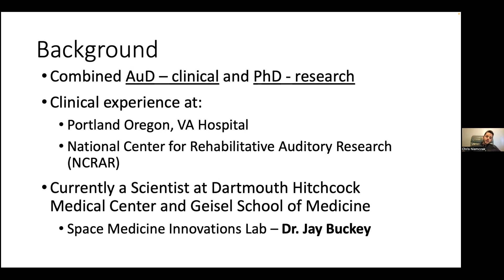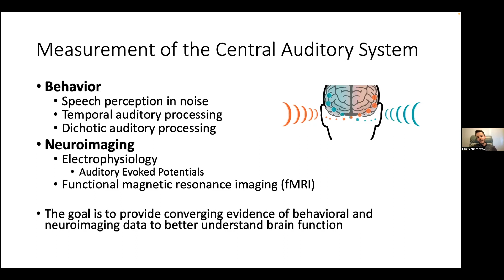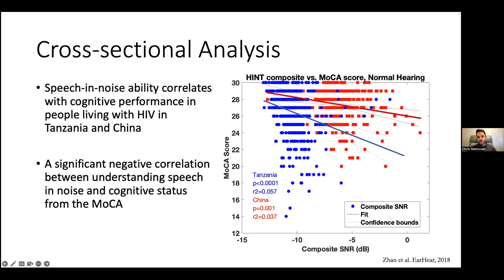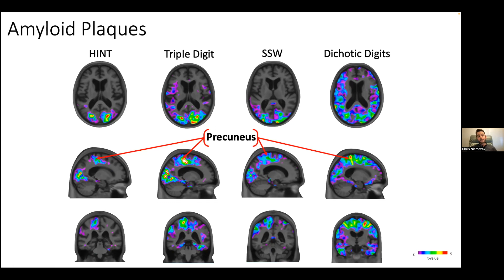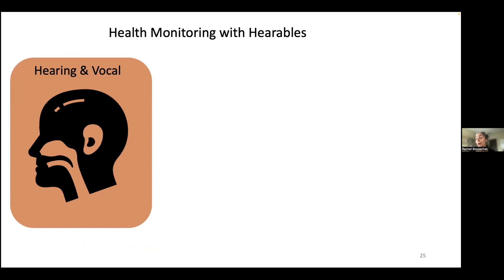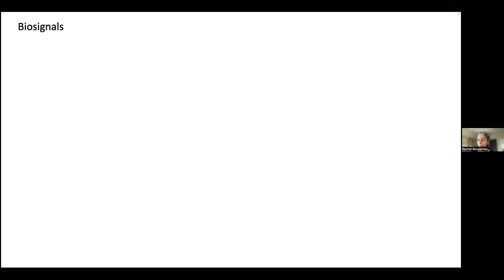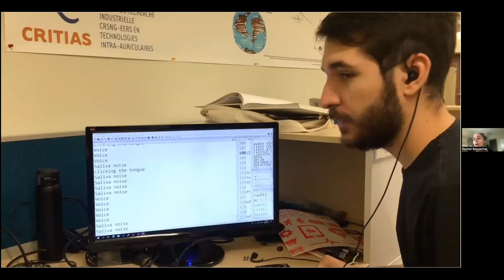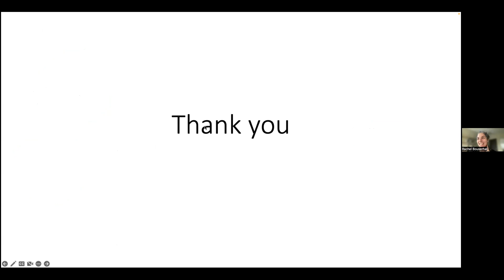Hearing & Hearables: Potential of Better Understanding Alzheimer’s Disease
Neurocognitive deficits from a variety of diseases and injuries affect more than 55 million adults worldwide and are a major cause of disability. Accessible, naturalistic, and reliable markers of neurocognitive deficits are needed to monitor health status better, detect changes earlier, and provide interventions prior to more severe decline that impairs daily functioning. Speech perception in noise (SPiN) is a cognitively challenging task, providing a naturalistic tool to reveal deficits and changes in human neurocognitive function. Furthermore, in-ear wearables, or hearables, have the potential of early disease detection due to their capability to access various biological signals simultaneously from inside the ear. Not only can they serve as a portable way of measuring SPiN, they can provide a different view on the various physiological and behavioural changes brought on with cognitive impairment such as reduction in vocabulary and increased stress in noisy environments. Together these measures could provide objective, naturalistic metrics for mild cognitive impairment and dementia. This project will combine work from a team of leaders in central auditory function (Niemczak), engineering (Bouserhal), and neurocognitive testing and MCI (Rosa-Neto).